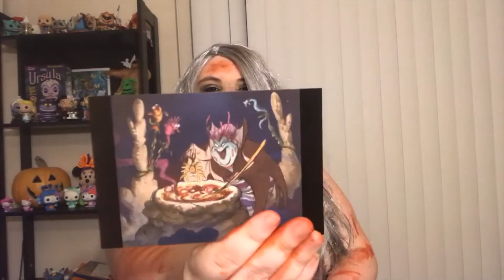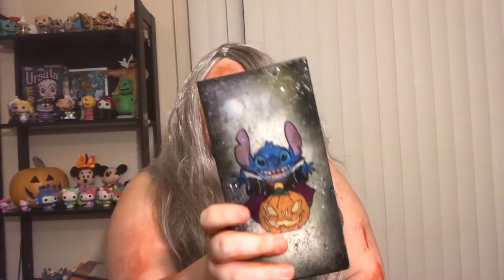Boo To You Halloween Swap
Thanks so much to everyone who participated in this swap :)
Participating Channels: